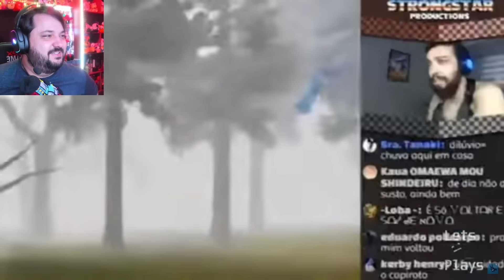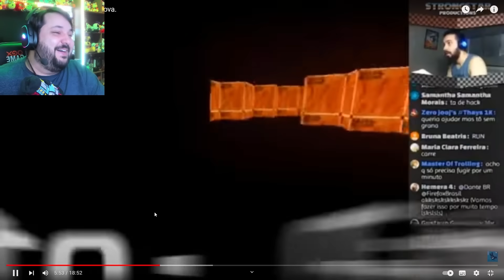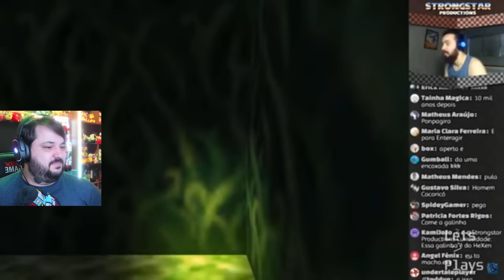Eu não aprovo esse vídeo... Vou dar STRIKE!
Cupom: core15

Um vídeo que Henrique não aprova.